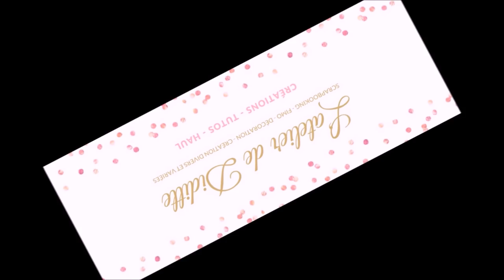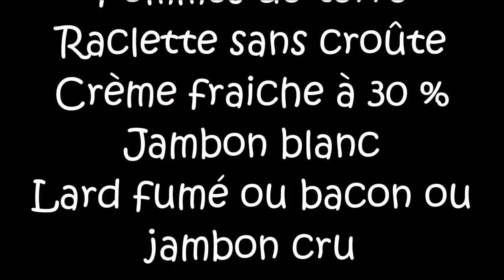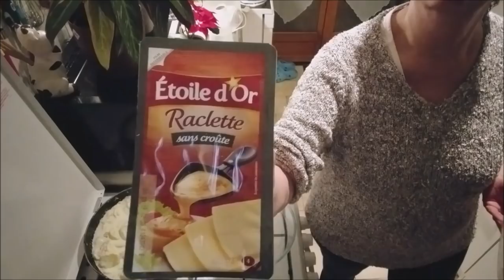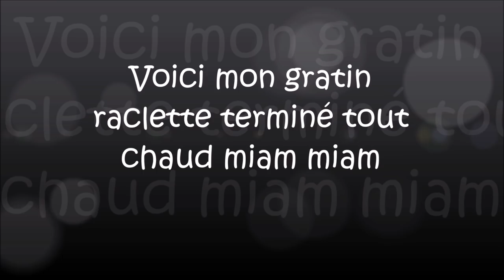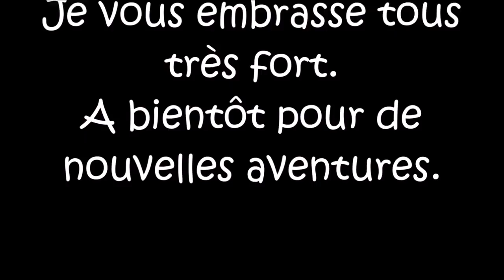La recette du mois Gratin de raclette